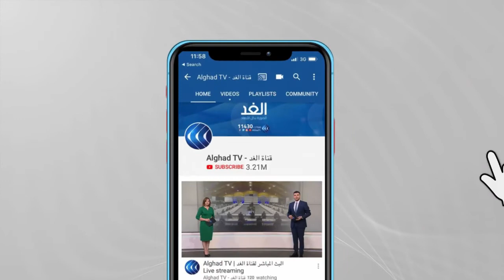مراسلنا: 3 تحديات رئيسية أمام الائتلاف الحاكم في ألمانيا بعد حقبة ميركل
يوم واحد وتحزم المستشارة المنتهية ولايتها، أنجيلا ميركل، أمتعتها للرحيل، وطي صفحة طويلة من تاريخ المرأة الأسطورة في قيادة ألمانيا. يأتي ذلك بعدما وقع الحزب الاشتراكي الديمقراطي "يسار وسط" وحزبا الخضر "يسار وسط" و#الديمقراطي_الحر "ليبرالي" اليوم الثلاثاء، اتفاق تشكيل ائتلاف حاكم جديد في البلاد، ينهي ١٦ عاما من حكم الاتحاد المسيحي "يمين وسط" وميركل. وجرى توقيع الاتفاق المكون من ١٧٧ صفحة ويحمل عنوان "مزيد من التقدم لألمانيا" في برلين، صباح اليوم، ما يمنح الحياة لأول ائتلاف حكومي من ٣ أحزاب في تاريخ ألمانيا... المزيد من التفاصيل يتحدث من برلين يمان شواف، مع علاء عبود، عبر برنامج من لندن.